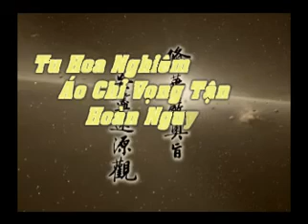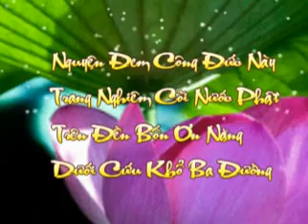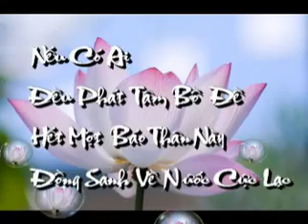Tu Hoa Nghiêm Áo Chỉ Vọng Tận Hoàn Nguyên Quán. Tập 63B/108B. Tịnh Không Lão Pháp sư chủ giảng